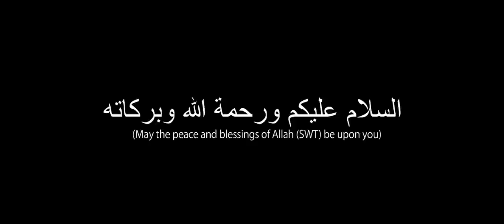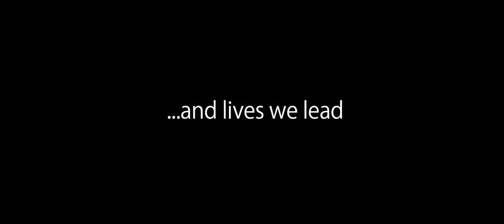Invitation to Exhibition Muhammad